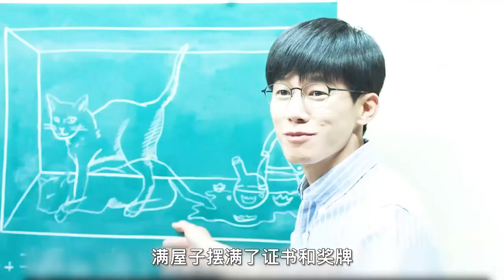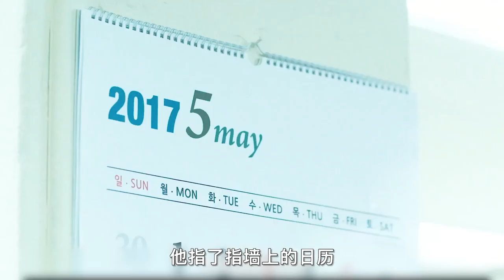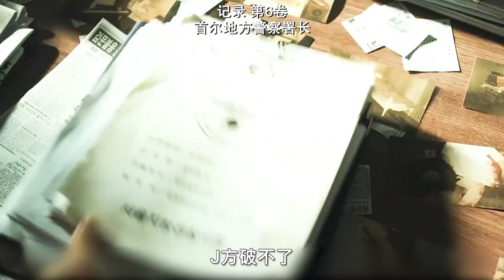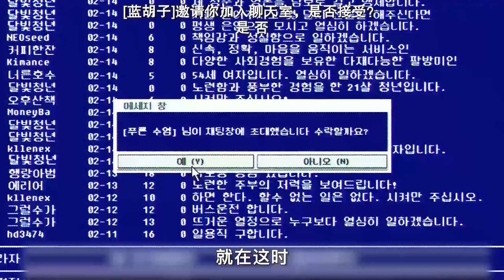【汪哥】小夥一覺醒來老了20歲，家人還都是演員扮的？反轉多到直呼過癮